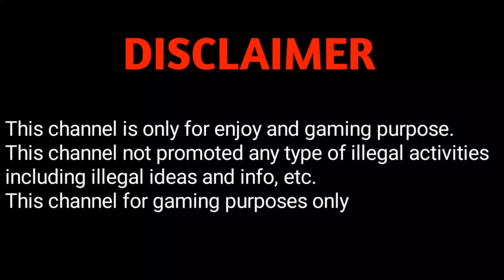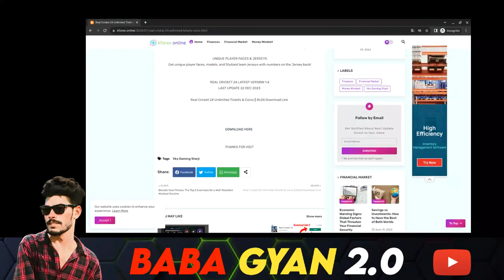Real Cricket 24 Mod Apk Latest Version 1.5 | Rc24 Mod All Tournament Unlock